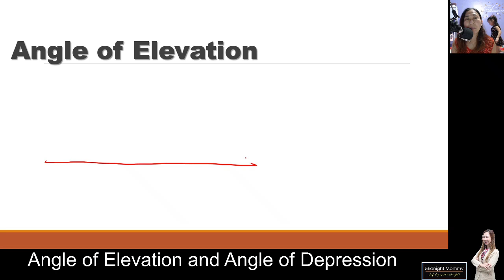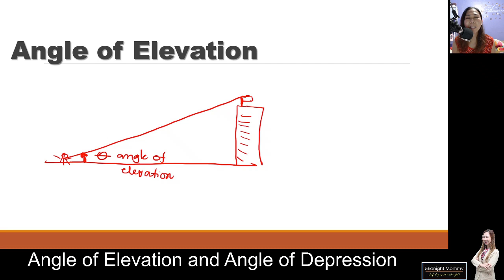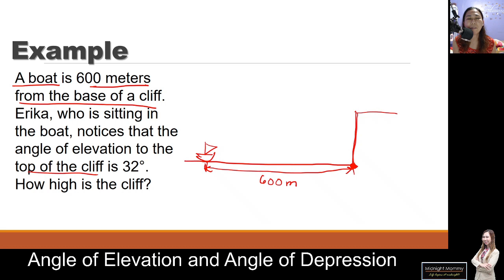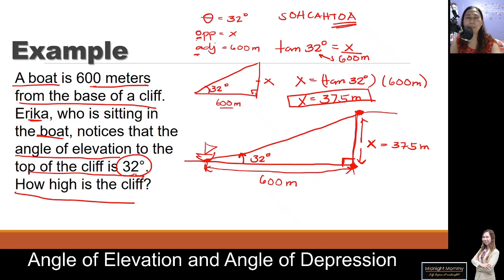ANGLE OF ELEVATION (Tagalog)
Kung nalilito sa angle of elevation, watch this video. Everything is in plain Tagalog!